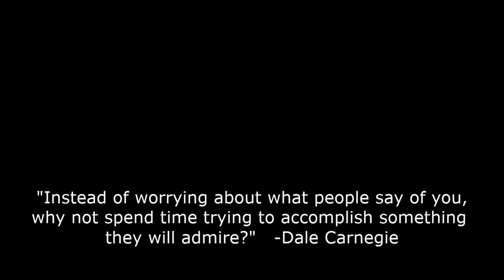Murals and Paintings: Muralmaster homepage intro-video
Highlights compilation of murals and paintings by artist John Rivera-Resto.  This is the intro-video to John's mega-website: Muralmaster All the works highlighted in the video are studied and described in detail, with thousands of images with give a step-by-step over-the-shoulder view of how the art was created.  The website contains pages highlighted over 150 projects dealing with mural painting, traditional painting, digital painting, storyboards, set design, interior design -homes, restaurants, clubs and businesses , conceptual design, the business of art, art education, and much more.